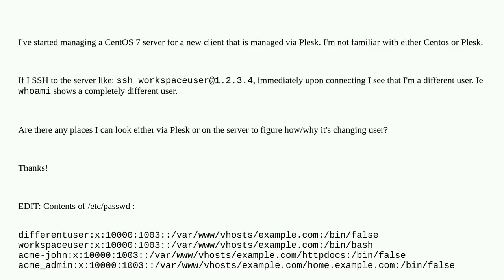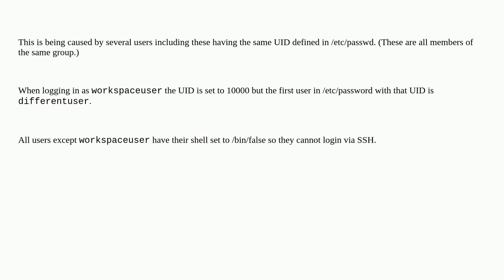Unix: SSHing to a CentOS server switches to a different user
SSHing to a CentOS server switches to a different user

A special thanks goes out to the community

  users ssh plesk linux centos